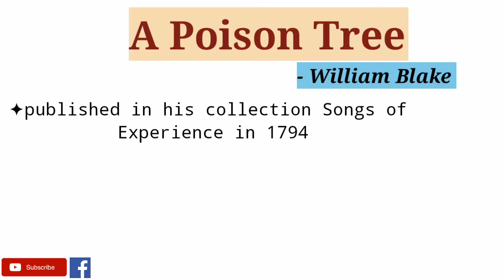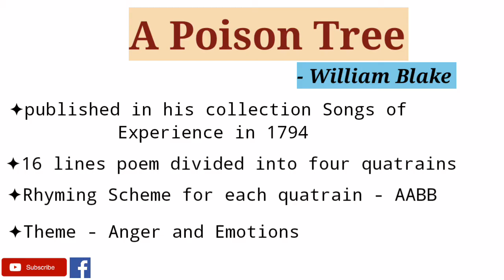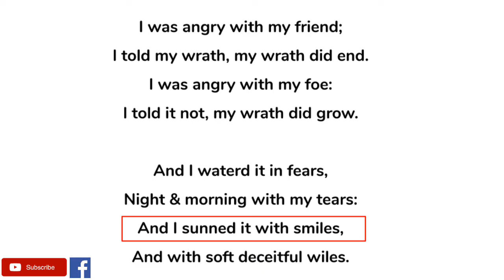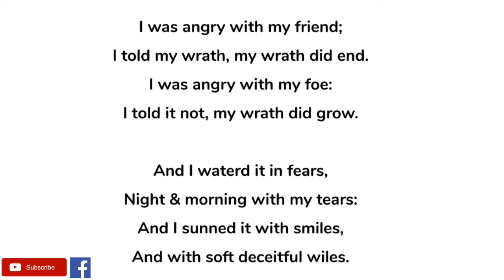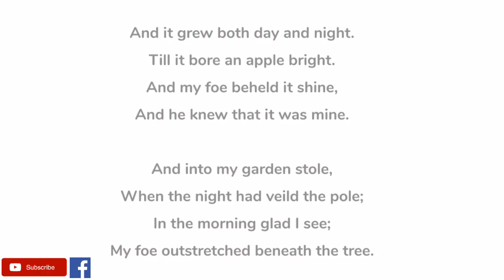A Poison Tree by William Blake - Summary and Line by Line Explanation in Hindi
"A Poison Tree" is a poem written by William Blake, published in 1794 as part of his Songs of Experience collection. It describes the narrator's repressed feelings of anger towards an individual, emotions which eventually lead to murder.